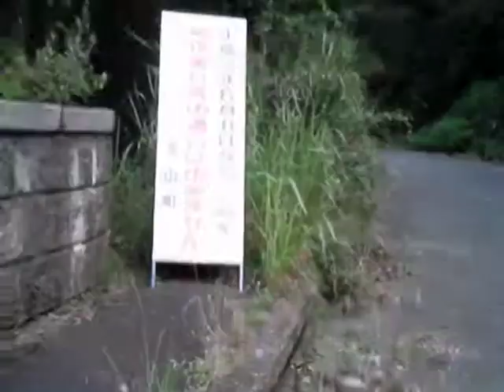ツーリング Inunaki Pass August 13, 2013 犬鳴峠お盆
お盆なので犬鳴峠行ってみた。相変わらず封鎖されてて入れなかった。